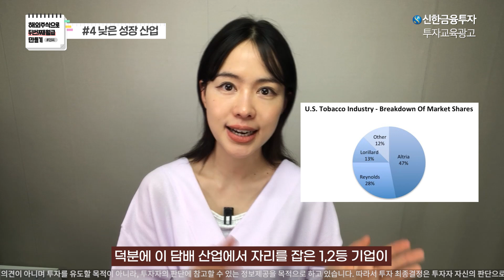주식 이렇게 고르세요! 진입 장벽 높은 기업 찾는 5가지 방법 | 종목 발굴 체크리스트 | 해외주식 | 미국주식 | 해외주식으로 두 번째 월급 만들기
신한알파와 해외주식으로 두 번째 월급 만들기 18화!

진입 장벽이 높은 주식, 이렇게 골라보세요!

※ 투자자는 금융투자상품에 대하여 당사로부터 충분한 설명을 받을 권리가 있으며, 투자전 상품설명서 등을 반드시 읽어보시기 바랍니다.
※ 금융투자상품은 자산가격변동, 환율변동 등에 따라 투자원금의 손실(0~100%)이 발생할 수 있으며, 그 손실은 투자자에게 귀속됩니다.
※ 해외 주식거래 시 모바일 미국 기준 표준 수수료는 0.25%(거래금액, 국가별, 매체별 상이)이며, 기타 자세한 사항은 신한금융투자 홈페이지 등을 참고하시기 바랍니다.
※해외주식 매매차익 연 250만원 초과분에 대해 양도소득세(20%)+양도지방소득세(양도세의 10%)가 부과됩니다.
※과세기준 및 방법 향후 변동 가능함을 유의해주시기바랍니다.
※본 영상은 투자정보 등의 대외제공에 관한 신한금융투자의 내부통제기준을 준수하고 있습니다.
※본 영상은 신한금융투자의 공식적인 의견이 아니며 투자를 유도할 목적이 아니라, 투자자의 판단에 참고할 수 있는 정보제공을 목적으로 하고 있습니다. 따라서 투자 최종결정은 투자자 자신의 판단으로 하시기 바랍니다.
※본 영상은 신한금융투자로부터 경제적 대가를 받고 제작되었습니다.